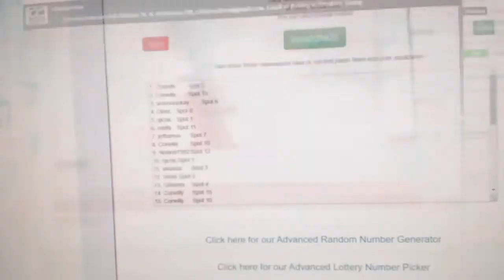Team Randoms - C&C GB #10,386